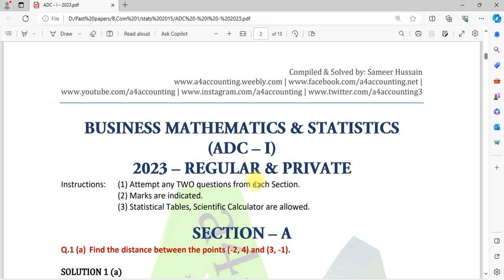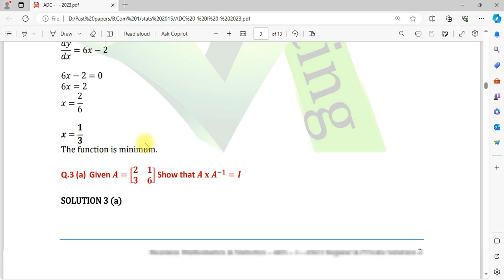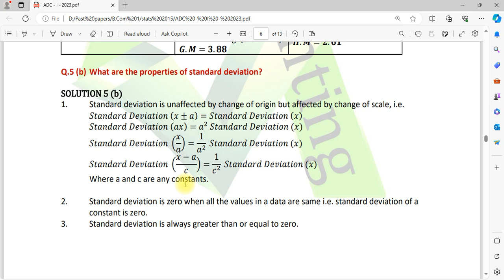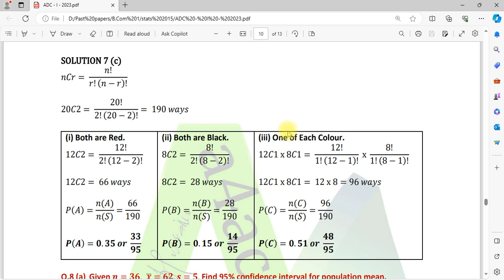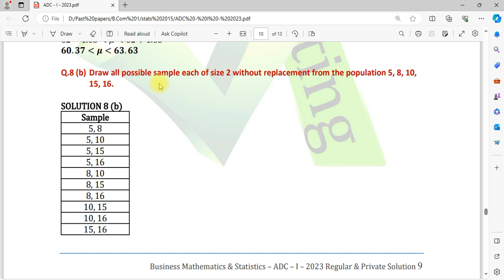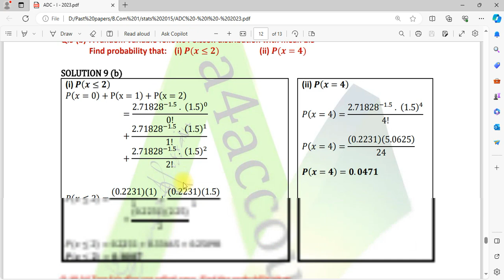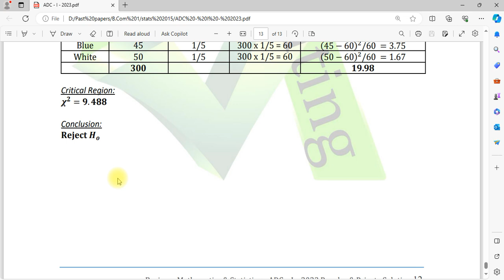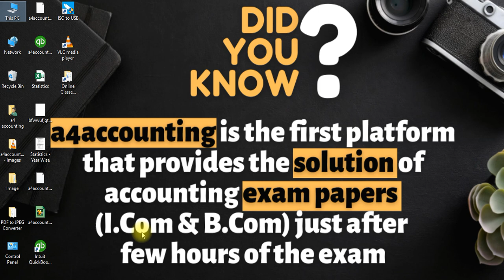Business Mathematics & Statistics (ADC Part - I) 2023 Regular & Private Solution | a4accounting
Paper of ADC Part - I Business Mathematics & Statistics for the year 2023 Regular & Private. Here is the solution of this paper with explanation.